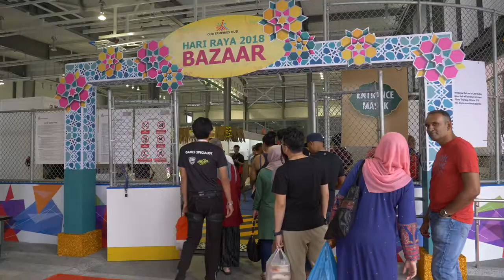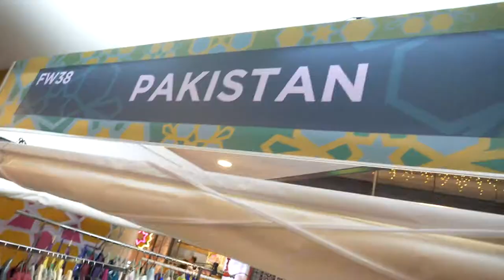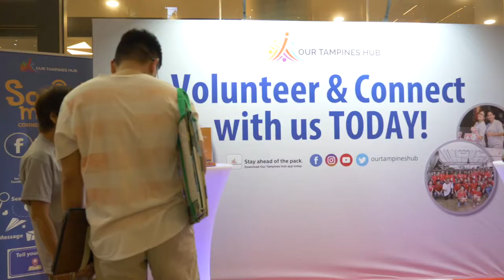Our Tampines Hub Hari Raya 2018 launch